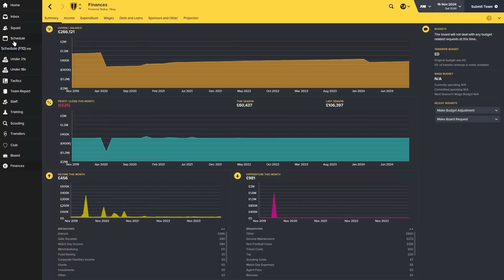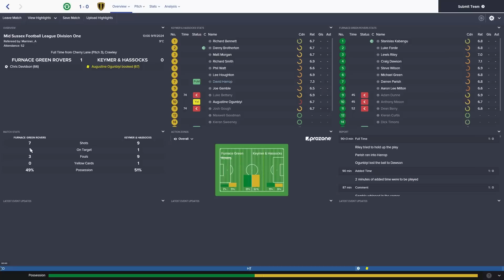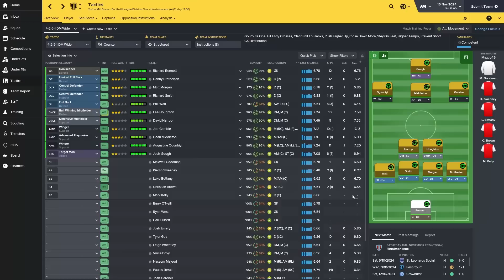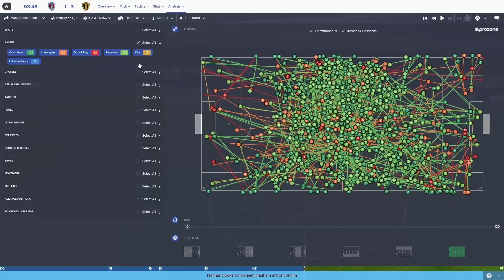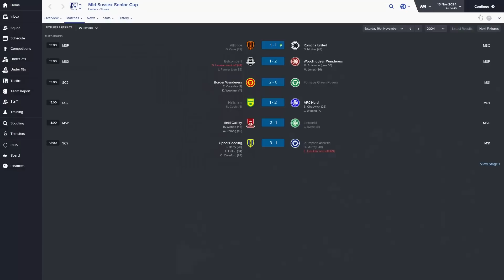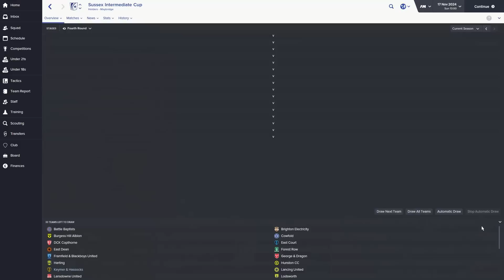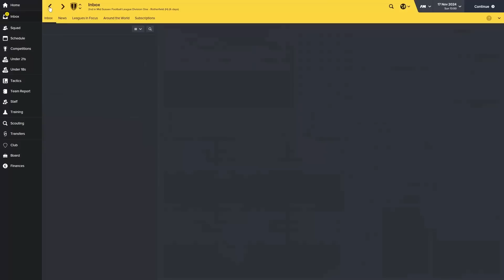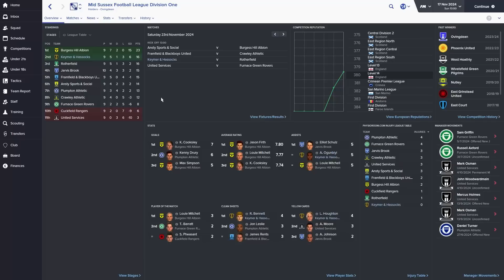FM16 - Ultimate English Challenge Part 39 - Our Year?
Back with Part 39 of our epic challenge in English Football! Keymer and Hassocks are really struggling this season but hopefully a good cup run can change things!

Many Thanks to The Smelter, Premium Hosting for Premium Gamers. Get money off your server using the code TOFF